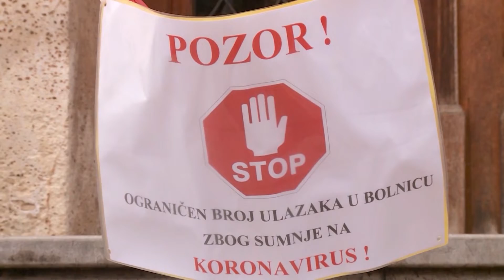Srbija usvojila nove mjere, na snazi od danas do petka- 21.12.2020.